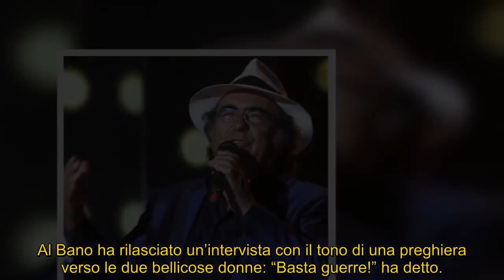Al Bano rompe il silenzio dopo il drammatico episodio: “Non le passi bene…”.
Al Bano rompe il silenzio dopo il drammatico episodio: “Non le passi bene…”. Le sue condizioni